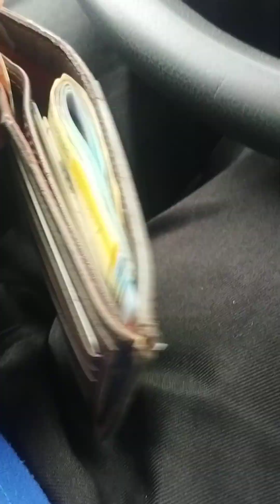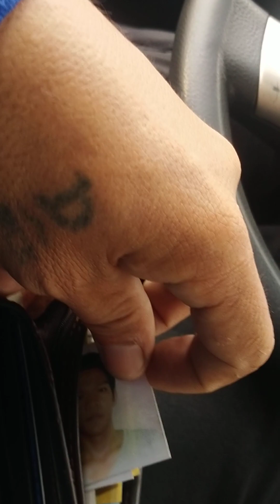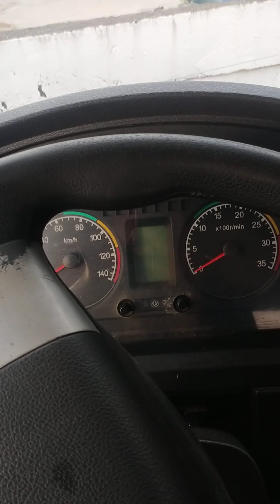Nakapulot ako ng wallet na may laman Nine Thousand and Twenty Pesos sa C.R ng Shell sa Bacao Gen.Tri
Nakapulot ako ng wallet na may laman na Nine Thousand and Twenty Pesos sa C.R ng Shell Gas Station Bacao,Gen.Trias Cavite